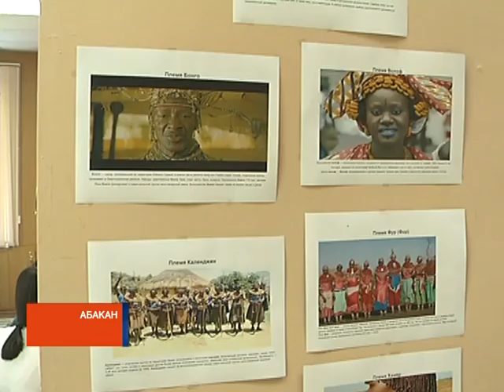В гостях у Африки: в ХГУ пробуют экзотику на вкус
Попробовать блюда африканской кухни. Сегодня такая возможность появилась у жителей Абакана. И сделать это можно не в дорогом ресторане, а в обычных студенческих столовых.